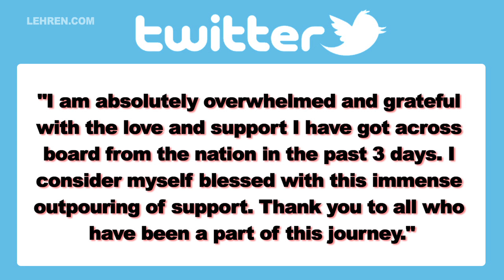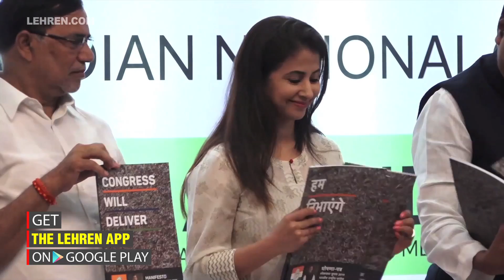Priyanka Chaturvedi Joins Shiv Sena After Quitting Congress | Lehren News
Amidst the heat of Lok Sabha Elections of 2019, Congress Spokesperson Priyanka Chaturvedi has submitted her resignation and joined Uddhav Thackeray's, Shiv Sena. Priyanka expressed her displeasure against Congress party after some persons tried to misbehave with her.